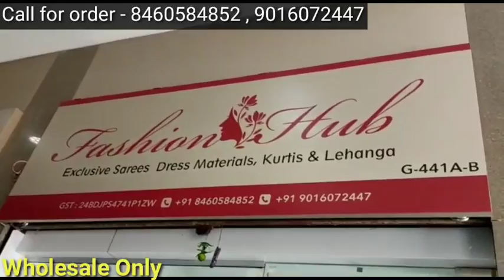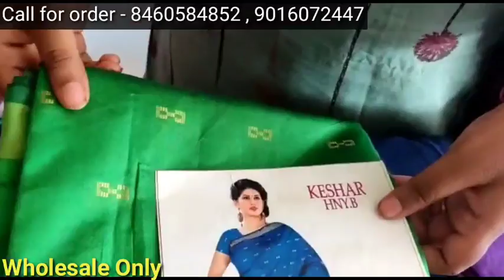wholesale Kurti Manufacturers,Saree & Lehanga & Kurti Wholesaler in Surat .Global Textile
fashion hub
G - 441 A - B
Ground floor
Global Textile Market
Umarwada ,Surat - 395010

wholesale Kurti in Surat ,Saree & Lehanga & Kurti Manufacturers .Global TextileLehanga and Saree wholesale Market in Surat .Kurti & suits manufacturers

surat wholesale saree surat, gujarat
sarees manufacturers in surat textile market
surat saree business
surat saree wholesale market address
Lehanga & Saree  Wholesale market in Surat

kurti Manufacturers in Surat.Designer & Premium Kurti Wholesaler .Party wear kurtis ishita House .kurti Manufacturers in Delhi.Designer &Premium Kurti Wholesaler in ChandniChowk.shree Ganesh Fashion#KurtiManufacturer
Kurti Manufacturer in Surat .Summer Latest Collection 2021

brandedkurtis
Search related to this video--
branded kurtis stocklot Surat
biba surplus kurtis,
branded kurtis surplus,kurti lot,
w kurtis
branded kurtis lot,branded cloth brand clothing wholesale india,manufacturer,
buy  clothes online india,
branded stocklot garments in Surat
surplus children's clothing stock
export wholesale market in Surat
branded kurtis lot
factoryonline india
mumbai surplus market clothes in Surat
branded shoes online
export  market in gurgaon
export bags in delhi
export kidswear brand clothing wholesale indiamanufacturer
buy surplus clothes online india
branded stocklot garments in del children's clothing stock
export  wholesale market in delhi

excess stock buyers goods for sale
plus search related keywords- branded kurtis delhi, biba kurtis, branded kurti w kurtisbranded kurtis lot, surplus branded clothes, brand clothing wholesale india manufacturer, buclothes online india, branded stocklot garments in delhi,children's clothing stock exportwholesale market in surat Branded kurtis lot factory surplus online india best exporshops in delhi bustock deals for stock value shoppe stock liquidation auction india excess stock buyer goods for sale plus size clothing manufacturers india shirts online india mumbai market clothes in delhi rejected branded shoes online export surplus garments online cloth market Suart export sur9 manufacturers india shirts online india mumbai market clothes in surat
Kurti Manufacturers in Surat.Designer  &Premium Kurti, Party wears Gowns  Wholesaler